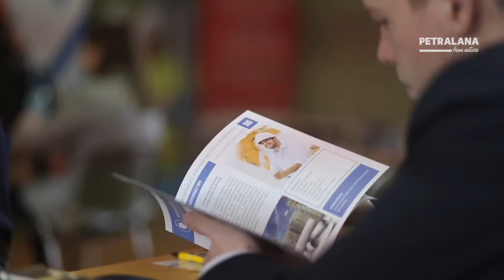XXXIII Olimpiada Wiedzy i Umiejętności Budowlanych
W sobotę 29 lutego w Państwowe Szkoły Budownictwa - Zespół Szkół w Bytomiu odbyła się XXXIII Olimpiada Wiedzy i Umiejętności Budowlanych. Do rywalizacji o finał przystąpiło 63 uczniów ze śląskich szkół budowlanych.